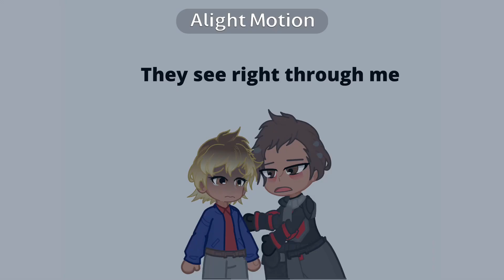They see right through me.. (Omega Angst) (Spoilers for the entire Bad Batch)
Songs: Labyrinth by Taylor Swift
The Archer by Taylor Swift
Not Strong Enough by Boygenius